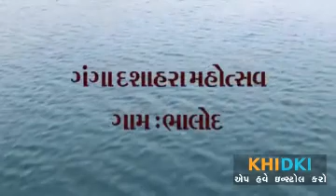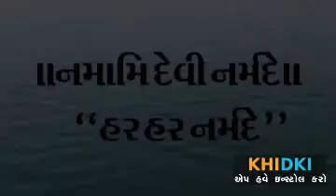🙏🚩WORLD PEACE MISSION🚩🙏🚩NAMAMI DEVI NARMADE🚩JAY NARMADA🚩GANGA DASHARA @ BHALOD - BHARUCHI🚩🙏